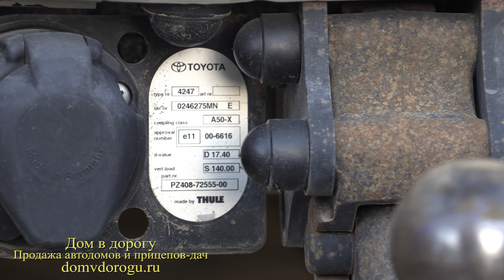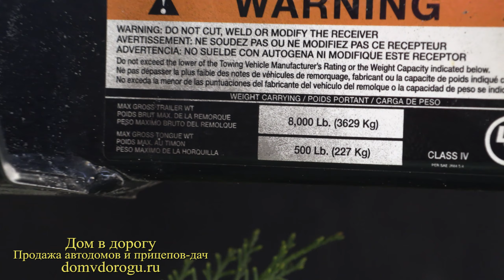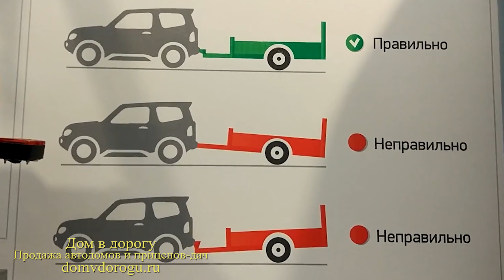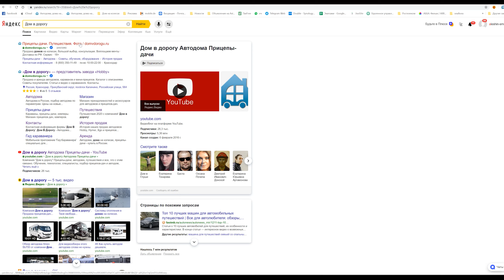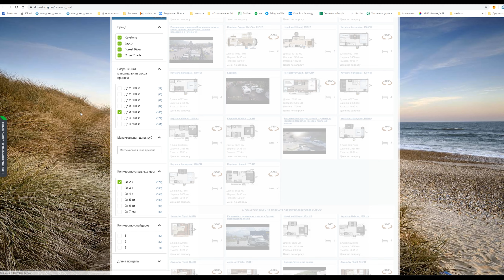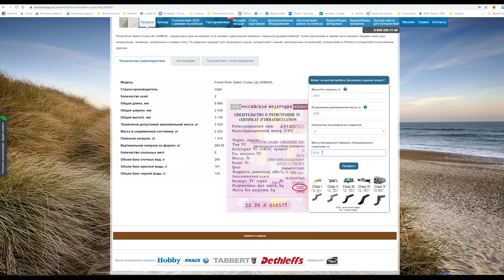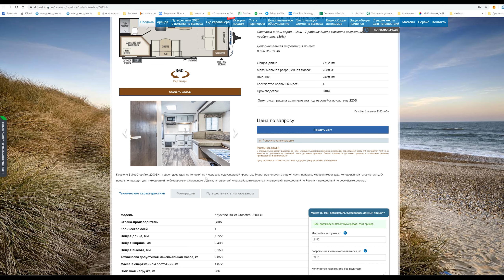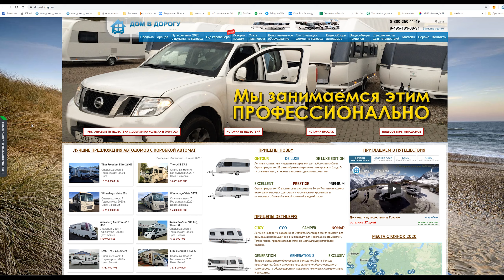Подробно об американских фаркопах